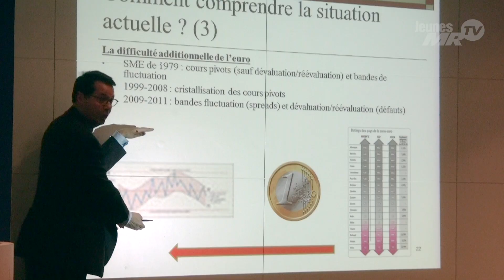7e Grande Conférence Libérale avec le Dr Bruno Colmant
°° Comprendre & anticiper la crise financière °°

Dans le cadre de leur 7e Grande Conférence Libérale, les Jeunes MR ont eu l'honneur d'accueillir, le 23 novembre dernier, l'économiste belge Bruno Colmant.

Professeur (Vlerick Managment School-UCL) et membre de l'Académie Royale de Belgique, Bruno Colmant fait ses premières armes au sein du groupe ING. Fort de son expérience, il est nommé Directeur de cabinet du Ministre des Finances Didier Reynders avant de prendre les rênes de la Bourse de Bruxelles. Depuis 2009, Bruno Colmant préside aux destinées du groupe d'assurances Ageas, en qualité de Deputy CEO.

Bref, un homme soucieux de partager avec nous ses connaissances, ses craintes et ses solutions face à un monde économique et financier en pleine turbulence.

Comme titre pour sa conférence, le Dr Colmant avait choisi: "Comprendre et anticiper la crise financière". Un exposé qui a reçu un accueil chaleureux de la part du nombreux public présent.

La JeunesMR TV vous propose donc de vous replonger dans l'ambiance de cette 7e Grande Conférence Libérale, avec, entre autres, une interview de notre invité.